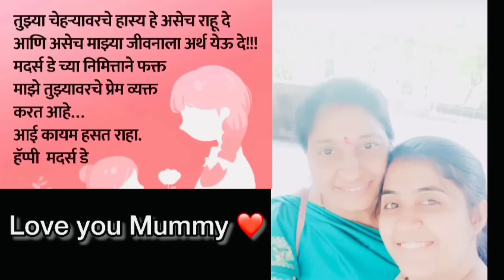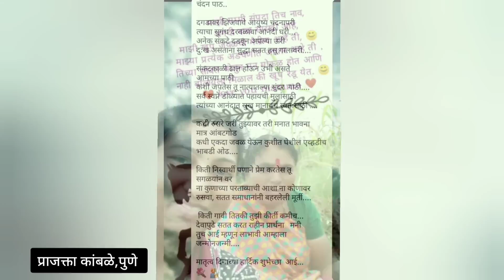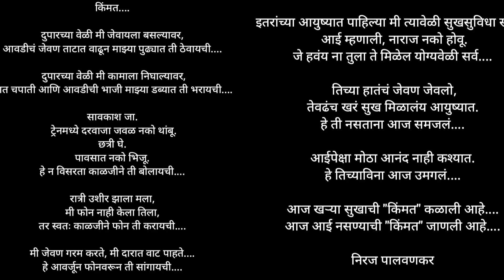Mother's Day साठी आलेत एवढे सुंदर मेसेजेस😍आजचा video अगदी खास🥰मातृदिन special ♥️🥰 Marathi vlog #267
"जगी माऊलीसारखे कोण आहे
तिचे जन्मजन्मांतरीचे ऋण आहे
असे हे ऋण ज्याचे व्याज नाही
या ऋणाविना जीवनास साज नाही♥️
मातृदिनाच्या शुभेच्छा🥰💕

आज आपला खास video आहे जो आपल्याच youtube परिवारातील सदस्यांनी खास आजच्या दिवसाकरता मला पाठवला आहे 🥰 मी खूप मनापासून बनवलेला हा video आहे जो तुमच्या डोक्यात आसू आणि हसू दोन्हीही आणेल 💕
तर मग बघायला अजिबात विसरू नका ❤️